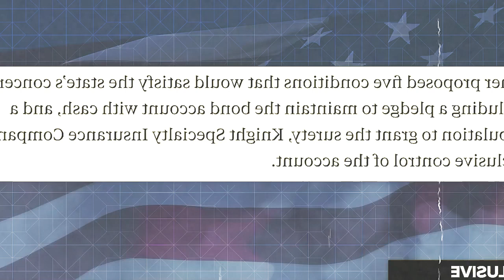Judge QUICKLY Makes Move on Trump Bond | SOS NEWS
Judge Engoron has successfully brokered a deal to keep Trump’s $175 million dollar bond in place in the $456 million dollar civil fraud case, with Trump agreeing to keep $175 million cash in a locked account to secure the bond. Michael Popok is joined by former NY State Supreme Court Justice Barbara Jaffe, a colleague, and friend of the judge’s, for her observations having had a ring side seat in court today for the hearing.